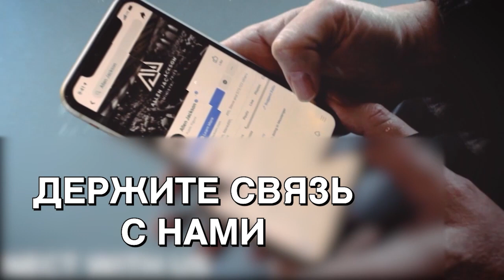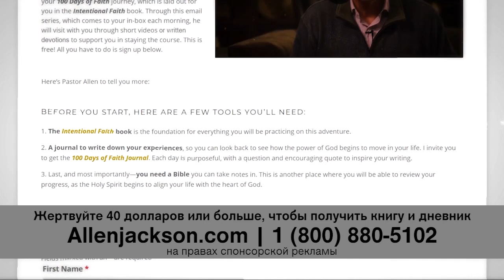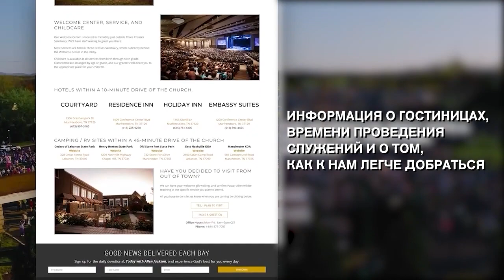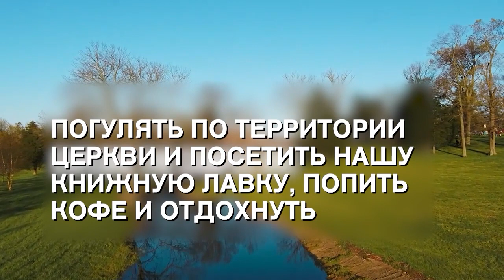АМЕРИКА, МЫ НЕ ЗАБУДЕМ. «Предназначение» (2145)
Тема нового выпуска: «Америка, мы не забудем». В этой серии мы смотрим на нашу историю и на наследие нашей веры, и какие уроки мы можем извлечь из этого. Сегодня, к сожалению, патриотизм уже не в почете, и к нему даже относятся с подозрением. Наша история не идеальна, но Бог и правда благословил наши страны, и если мы не будем благодарны за то, что Он сделал, то лишимся Его благословений в будущем.

Для нашего будущего очень важно понимать наше прошлое. Именно об этом эта серия проповедей. Возьмите Библию, блокнот, а главное – откройте свое сердце. Мы хотим быть послушными Богу в это время.